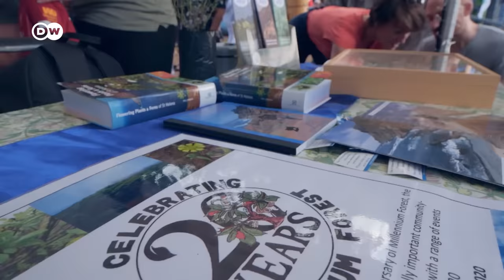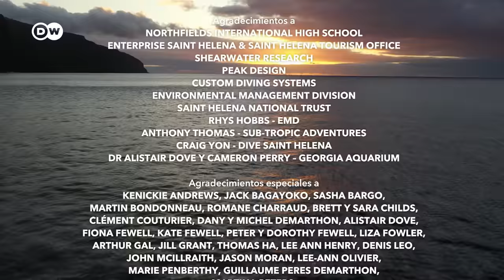Santa Elena, una isla impresionante en uno de los lugares más remotos de la Tierra | DW Documental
La pequeña isla de Santa Elena en el Atlántico Sur ofrece una flora y fauna únicas. Muchas de sus más de 400 especies no se encuentran en ningún otro lugar del mundo. De que esto siga siendo así se encargan sus residentes de forma extraordinaria.

Es uno de los rincones más remotos y aislados de la Tierra, una pequeña isla volcánica en el sur del océano Atlántico, ubicada entre el sur de África y Sudamérica. Santa Elena sigue siendo territorio británico de ultramar. Esta remota isla se hizo famosa como el lugar adonde fue desterrado el emperador francés Napoleón Bonaparte.

Hoy, Santa Elena es un secreto bien guardado entre exploradores y amantes de la naturaleza. La razón principal de su atractivo es su impresionante naturaleza y un clima subtropical templado. Con el fin de preservar su hogar y su inusual biodiversidad, los lugareños, los "Saints" o santos, como los isleños se autodenominan con orgullo, han decidido protegerla juntos. Pocos creían posible lo que han logrado. Debería ser un ejemplo global de lo que podemos hacer los seres humanos para proteger el medio ambiente si nos mantenemos unidos.

Este documental de animales y naturaleza muestra por primera vez impresiones únicas y fascinantes de esta pequeña isla en el fin del mundo.